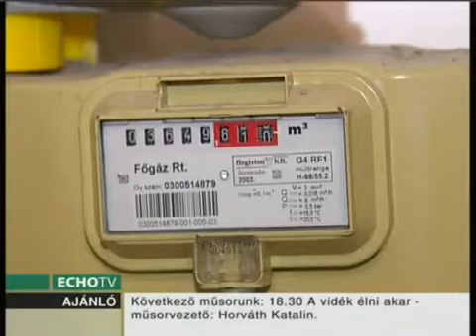A kormány megőrzi a nyugdíjak értékét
A kormány legfontosabb teendői közé sorolta a nyugdíjak értékének megőrzését - jelentette ki Orbán Viktor miniszterelnök. A kormányfő az Idősügyi Tanács alakuló ülésén azt mondta: Magyarország ma már elég erős ahhoz, hogy egy európai gazdasági válság idején is meg tudja őrizni a nyugdíjak értékét. A miniszterelnök az elmúlt másfél-két év egyik legfontosabb kormányzati intézkedésének a munkahelyvédelmi akciótervet nevezte.